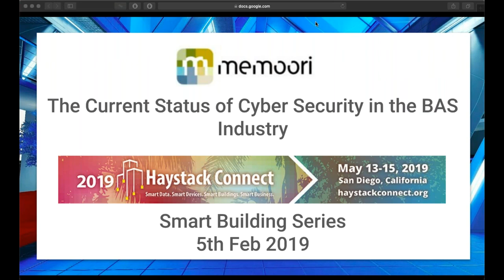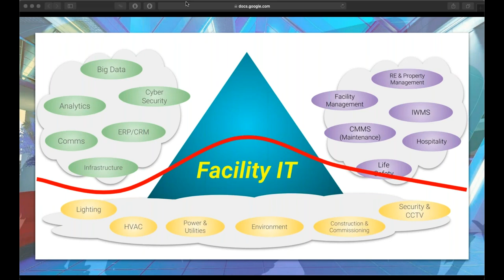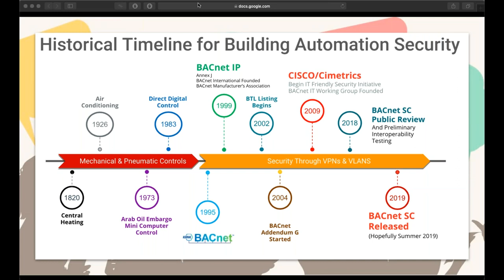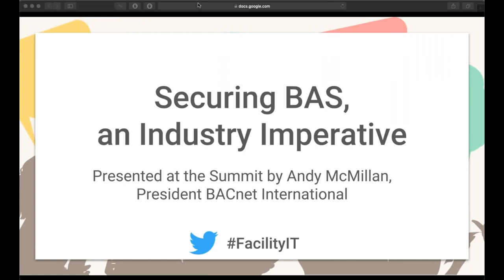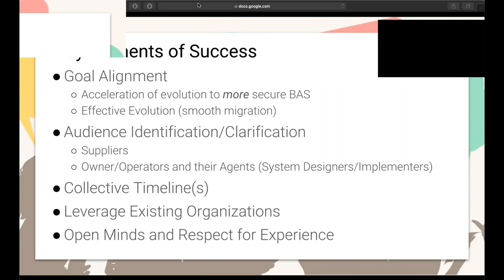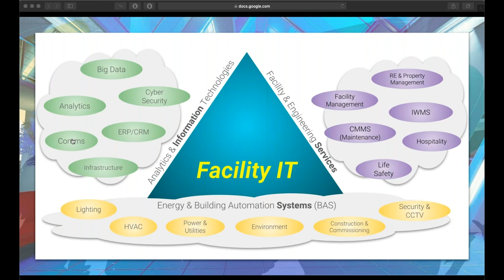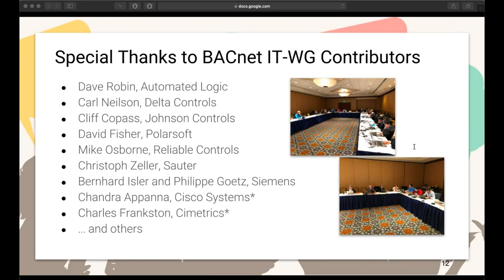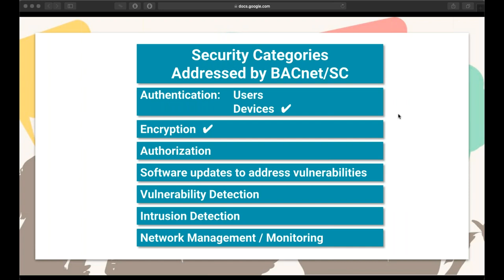The Current Status of Cyber Security in the BAS Industry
The Current Status of Cyber Security in the BAS Industry. The New Deal for Buildings held a Cybersecurity Summit during AHR 2019 in Atlanta. The Summit brought together industry leaders to review the current status of cyber security in the BAS industry, discussing the impending release of BACnet/SC and other initiatives.